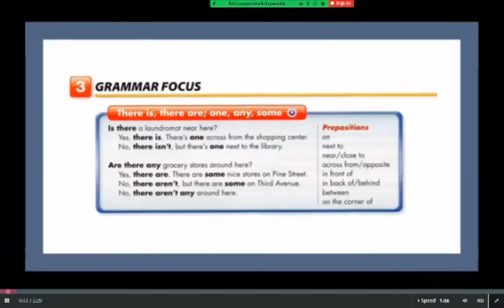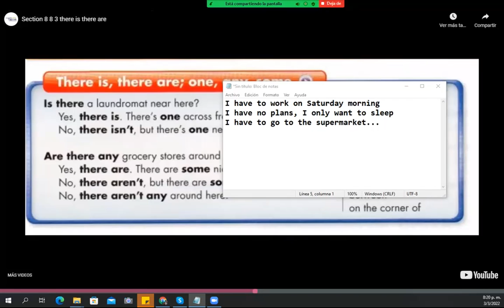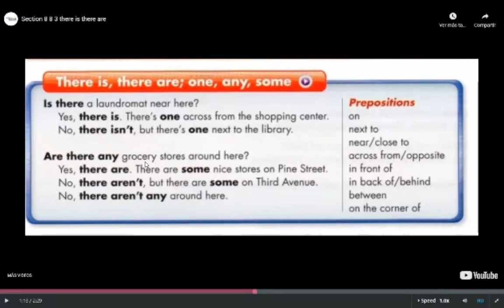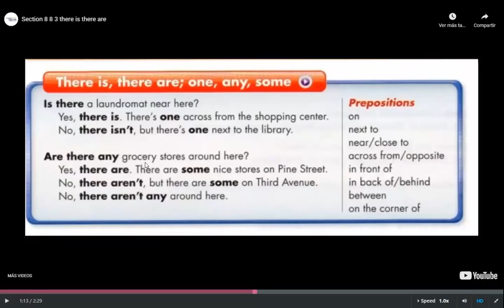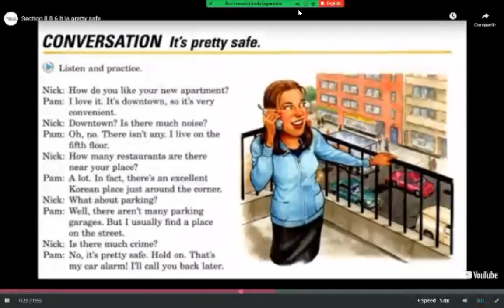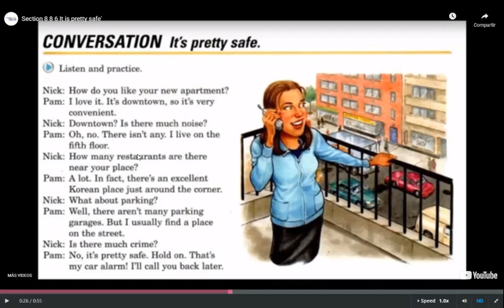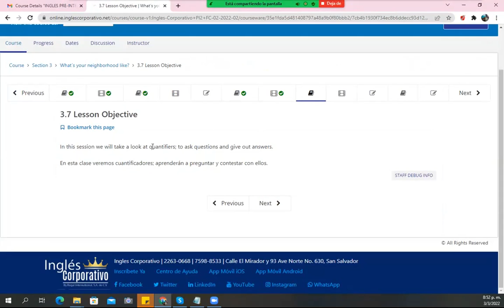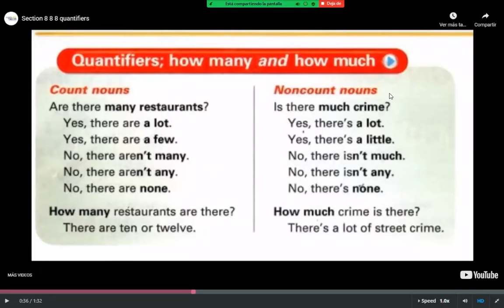Ingles Corporativo - Class #6 - Pre-Intermedio Módulo 2 - There is, There are, some, any, one